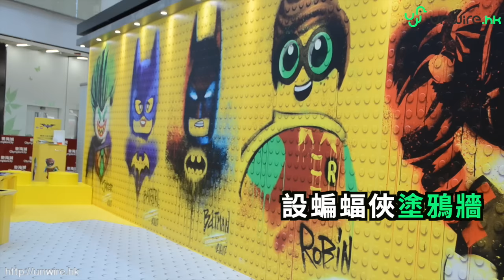識郁蝙蝠俠現身奧海城 一連9個全新造型曝光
有機會同Batman猜包剪揼，又集到佢郵，娜姐好興奮呀！